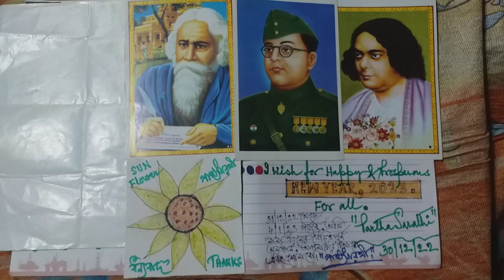* 31/12/22 theke 04/01/23 poryanta Ami nana dharaner anusthan dekhabo.